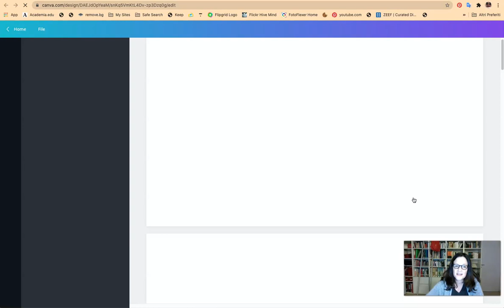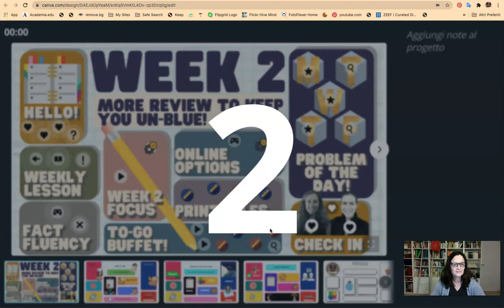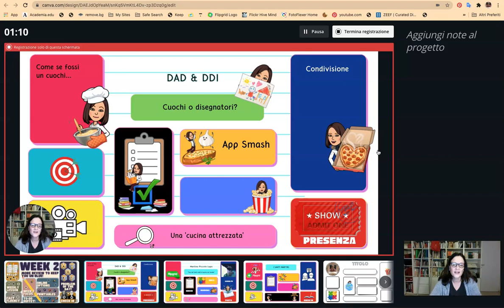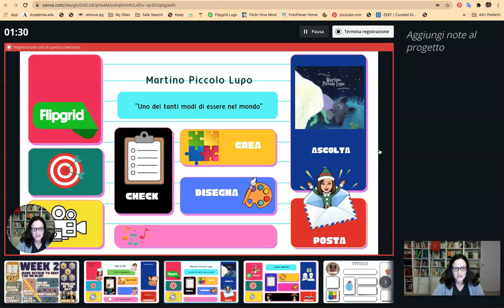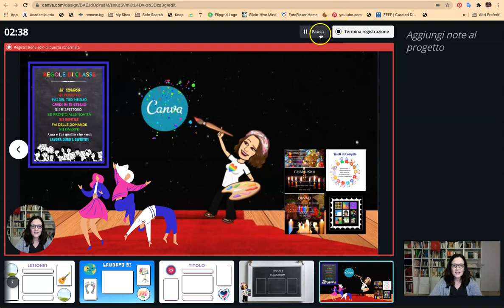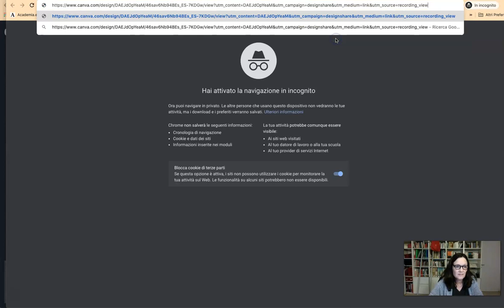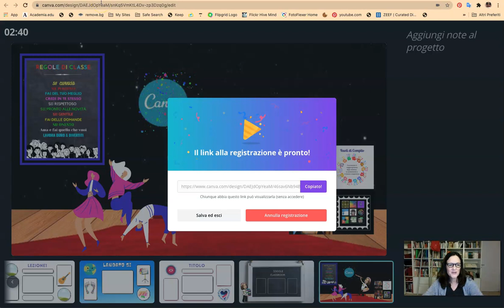Creare un tutorial con Canva a partire di una presentazione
Videotutorial  creato al volo  ''per pochi intimi'  per  indicare con usare Canva per la creazione di semplici video tutorial.